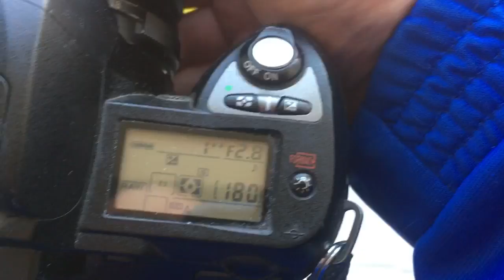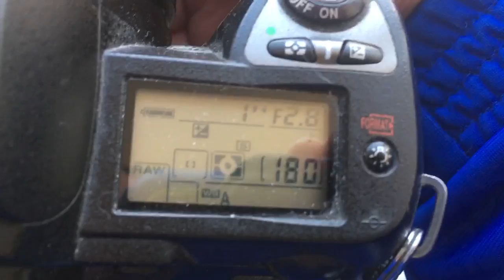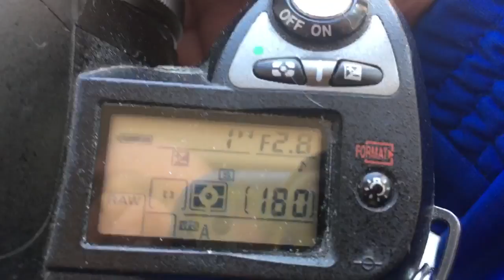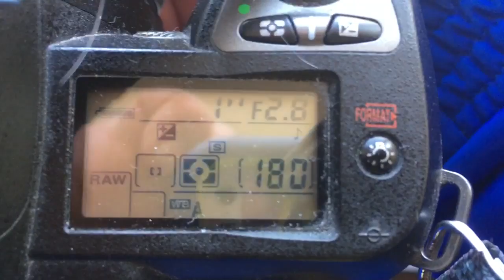For Robert S. 2.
8pcs programmed chip dandelion and 1pcs Leica R-Nikon with dandelion.